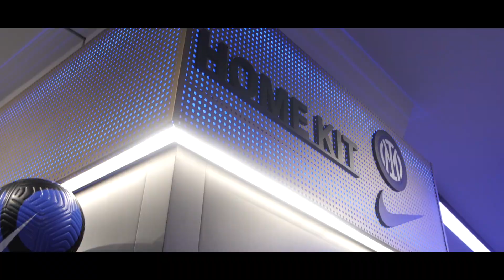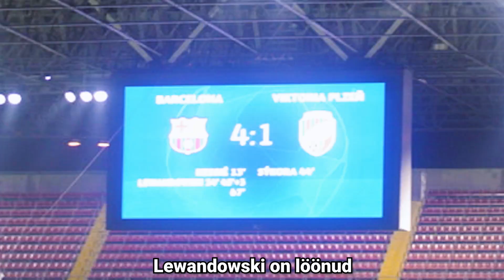henri drell viskas sisse ja saatis kõik tagasi londonisse (part 3)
▪️UUED KASUTAJAD kasutage SOODUSKOODI "MILANO-100", tehke 25€ sissemakse ning Unibet annab teile 75€ lisaks.
▪️OLEMASOLEVAD KASUTAJAD kasutage SOODUSKOODI "ITAALIA-25", tehke KUNI 25€ sissemakse ning Unibet kahekordistab teie summa.

soooduskood: ANDREIZEVAKIN

@Robin Valting